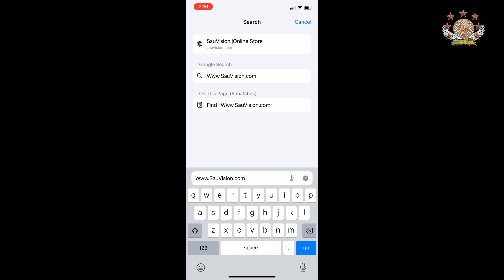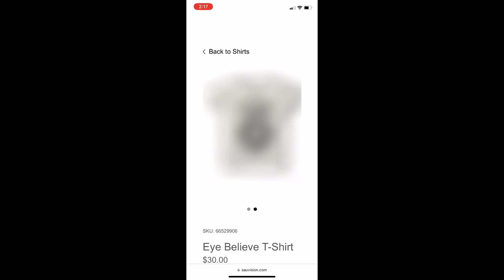Simply Perspectives | Episode 2 (Part2)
Soul and Universe Vision presents
This clip is opinionated based, everyone around the world have the free will to do what they please with their vessels.